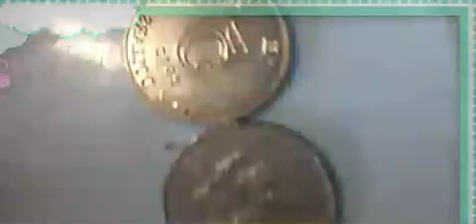coin collection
happy hunting